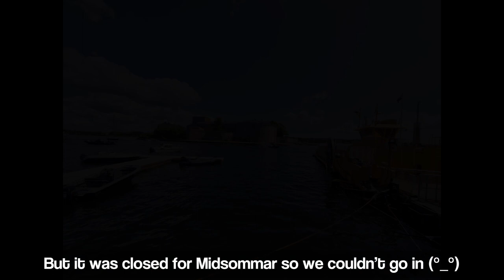Midsommar in Vaxholm ☀️ | Sweden | Weekly Vlog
Hello Everyone! Welcome to my channel, I hope you all enjoyed the video ^^ Please subscribe, like and/or comment if you would like to see more videos like this one 0v0 That’s all for now everyone, see you on the next video! (333

Credits to @LuKremBo for the amazing music ♥︎